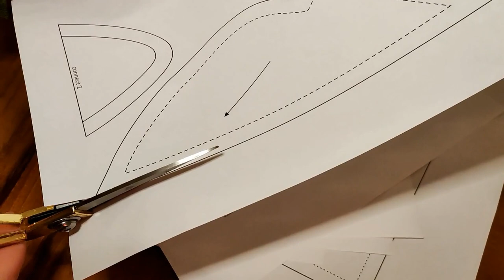How to sew Bucket hat ? Bunny hat sewing tutorial with printable pattern.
You can find this pattern here:

 Introducing the latest trend in DIY fashion – the Bucket Hat with Bunny Ears Printable Sewing Pattern! Dive into the world of playful accessories and create your own whimsical animal hat with this easy-to-follow pattern.

🧵 Designed for the modern maker, our printable PDF pattern is perfect for those who love to add a touch of charm to their wardrobe. Made with linen and tailored for thick fabrics.

🎨 Express your creativity by choosing the perfect fabric to bring your animal hat to life. The pattern includes added seam allowance for a flawless finish, ensuring your creation is as professional as it is adorable.

📏 Print the pattern on a regular A4 or US Letter home printer and assemble the details with a touch of glue.

🧢 You'll need either 130x100cm of fabric or 40x52 inches to make this delightful hat. Whether you're a seasoned maker or a beginner, this pattern is perfect for a fun and satisfying sewing project.